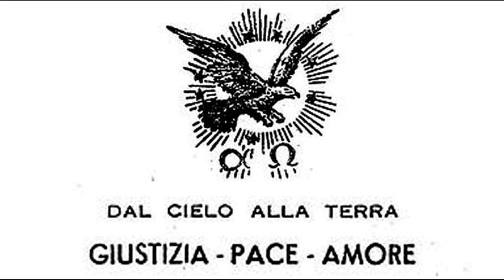Gerusalemme Gerusalemme - Messaggio di Eugenio Siragusa Marzo 1984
Lettura del Messaggio trasmesso a Eugenio Siragusa dalle Intelligenze Extraterrestri Marzo 1984.